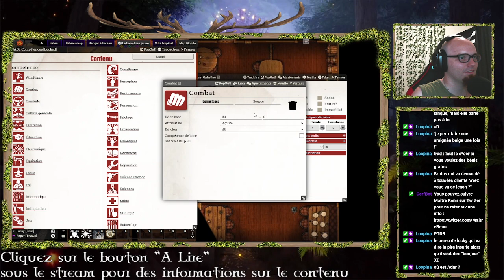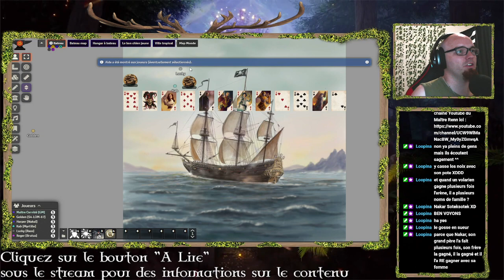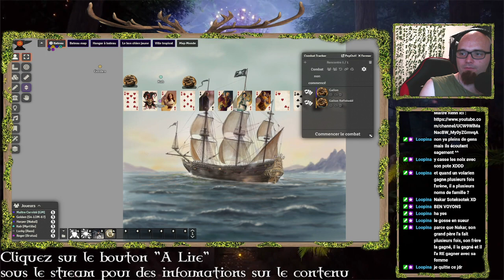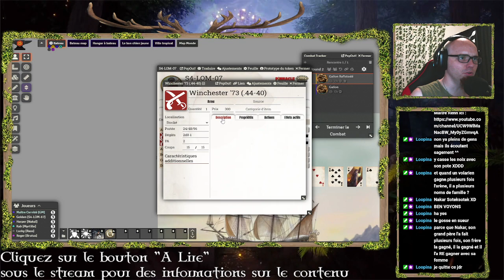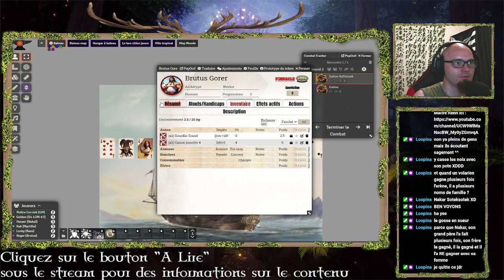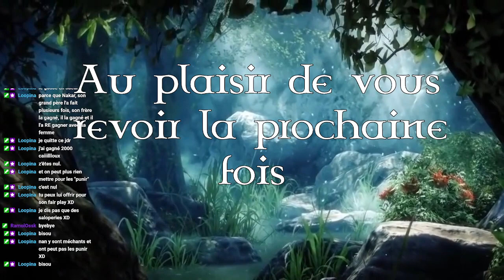[Ennis Saison 2] Episode 1